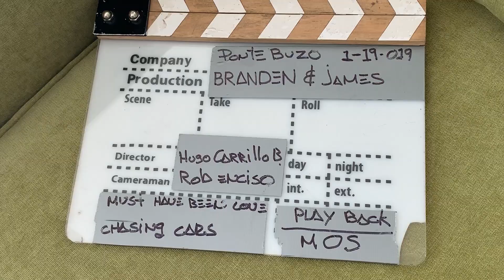Join us on Patreon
The world of making music has completely changed. Gone are the days when you can rely on record labels and studios to invest in your talent. If we want to continue making art, we NEED you to help us. Releasing new content on a monthly basis is how we'll grow from where we are to where we want to go. Not to mention, your commitment to us and our creative business will help shape a world that’s brighter, funnier, smarter, more informed, more empathetic, livelier, and more colorful. AND you get a lot of cool stuff along the way. Music videos, new music, blogs, video confessionals, hangouts and behind the scenes insight.